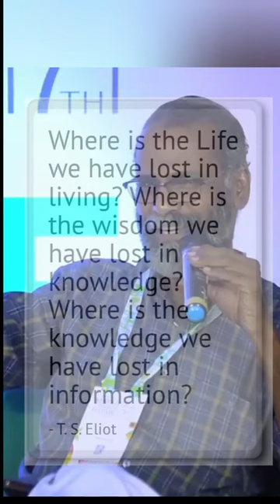നൂറു കൊല്ലം മുമ്പുള്ളതാ..🔥🔥🔥.. ഇന്നാണ് ശരിയായത് motivation മലയാളം speech sunil p ilayidam